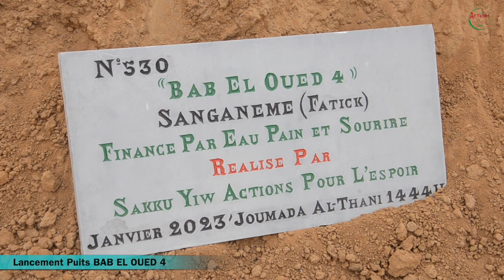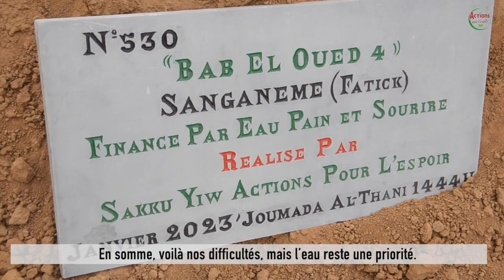SYAPE SAKKU-YIW: LANCEMENT PUITS BAB EL OUED 4 AU VILLAGE DE SANGANEME REGION DE FATICK